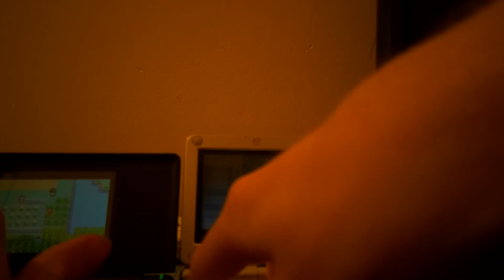Shiny Mankey After 3051 Encounters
Wankey, godfuckingdamnit xD

I didn't hunt at all yesterday (thanks Metroid Dread) and only did 51 encounters today.